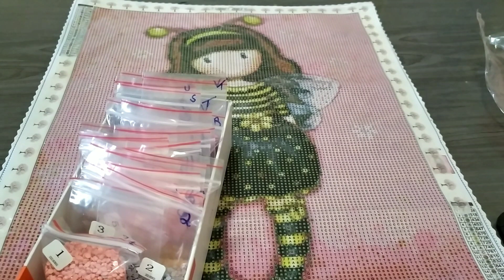Tela de pintura diamante Boneca Gorjuss Abelhinha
Uma fofura essa bonequinha.. a febre do momento na pintura diamante.

LINK para a loja:

Meu insta (segue lá ;0)

Email para dúvidas, sugestões e afins